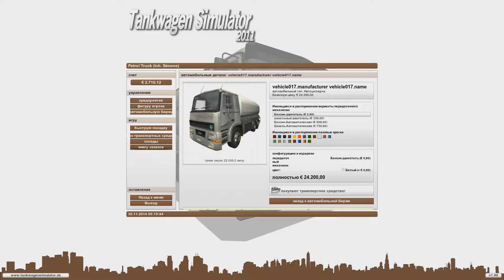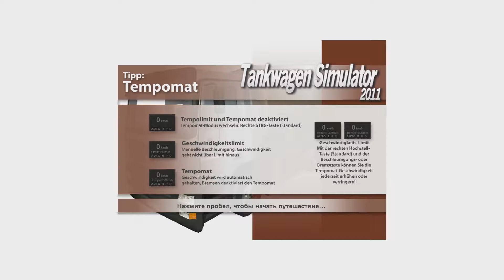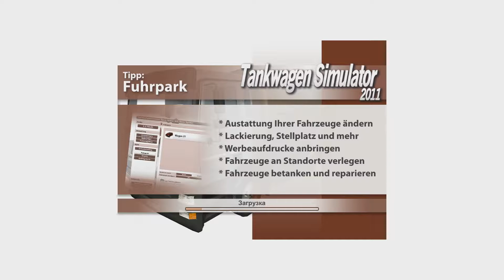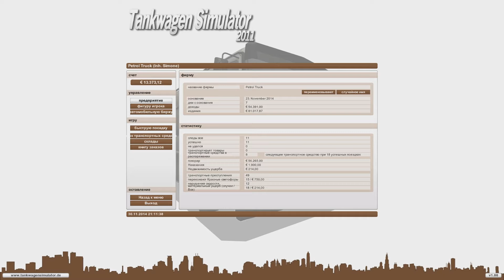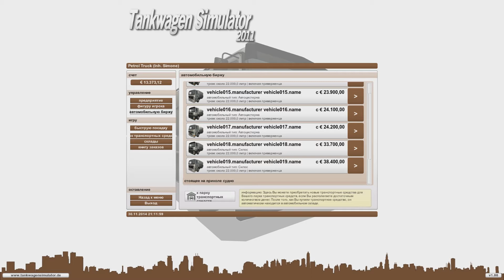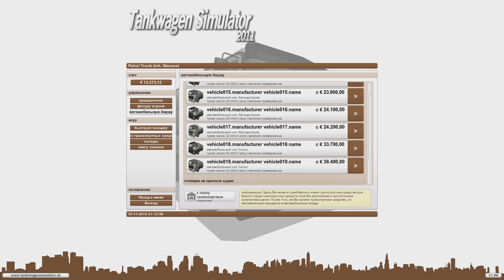Tankwagen Simulator 2011 #7 Рутина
В этой игре мы побудем в шкуре водителя бензовоза и откроем свою компанию по транспортировки опасных жидкостей.